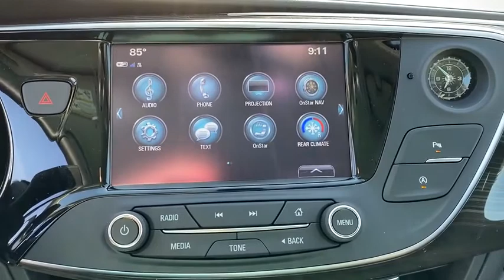2020 Buick Envision Ft. Pierce, Stuart, Vero Beach, West Palm Beach, Melbourne, FL LD134353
Satin Steel Gray Metallic New 2020 Buick Envision available in Ft. Pierce, FL at Garber Buick GMC Ft Pierce. Servicing the Stuart, Vero Beach, West Palm Beach, Melbourne, FL area.

Garber Buick GMC Ft Pierce
5255 US-1

Envision Essence, 2.5L 4-Cylinder DGI DOHC VVT, 6-Speed Automatic, AWD, Satin Steel Gray Metallic, Ebony Leather, 18 10-Spoke Polished Aluminum Wheels, 6-Speaker Audio System Feature, Automatic temperature control, Brake assist, Driver 8-Way Power Seat Adjuster, Driver vanity mirror, Dual USB Charging-Only Ports, Dual USB Ports w/Single Auxiliary Input Jack, Exterior Parking Camera Rear, Four wheel independent suspension, Front anti-roll bar, Front dual zone A/C, Front Passenger 8-Way Power Seat Adjuster, Heated rear seats, Heated steering wheel, Knee airbag, Memory Settings, Occupant sensing airbag, Passenger door bin, Power Liftgate, Power steering, Preferred Equipment Group 1SL, Radio data system, Radio: Buick Infotainment System AM/FM Stereo, Rear Parking Sensors, Rear window wiper, SiriusXM Radio, Steering wheel mounted audio controls, Tachometer, Tilt steering wheel, Traction control, Trip computer.brbrSatin Steel Gray Metallic 2020 Buick Envision Essence AWDbrbrbrDealer Discount of $1,241 off MSRP - Dealer discount available to everyone. Price subject to change without prior notifications. Plus tax, tag, license and dealer installed accessories Price includes: $1600 - Buick & GMC Conquest Purchase Private Offer Program. Exp. 03/31/2020 $4750 - GM Consumer Cash Program.  Not available with special financing, lease and some other offers. See dealer for details.  Exp. 03/31/2020 $1,000 - Garber Buick GMC Finance Assist $1,000.00  Must finance with GM Financial or dealership approved lender for at least 6 months. Minimum amount financed based on model. Not compatible with Special APR Programs.  Offer expires on Exp. 04/02/2020